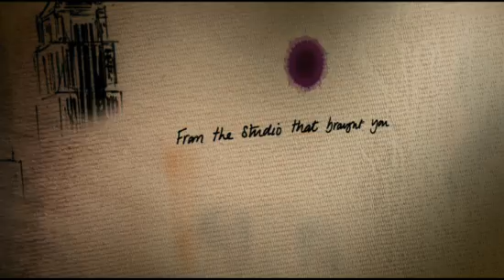The Art of Getting By | Official Trailer | 2011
The Art of Getting By is released in UK cinemas 23rd September 2011

The Art of Getting By stars Freddie Highmore (Finding Neverland, Charlie and the Chocolate Factory) as George, a lonely and fatalistic teen who's made it all the way to his senior year without ever having done a real day of work, who is befriended by Sally (Emma Roberts -- Scream 4), a beautiful and complicated girl who recognizes in him a kindred spirit.